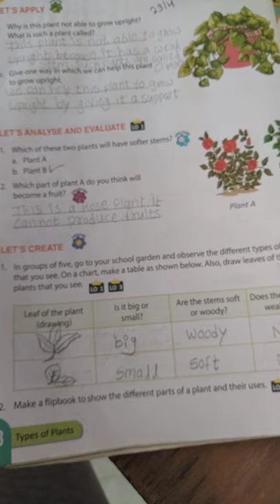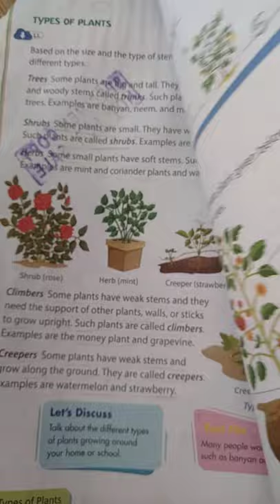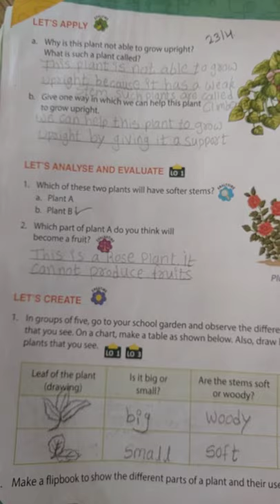Date :-26 /4/2021, Std-2nd Subject-Evs